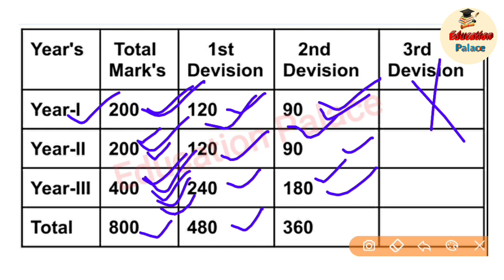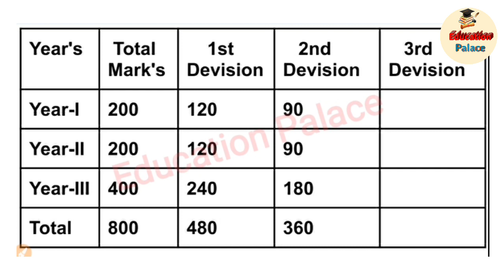B.a B.sc B.Com में 1st Division के लिए कितना नंबर चाहिए। How many marks required for first division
About this video: graduation me kitne percent hona chahiye
B.a B.sc B.Com में 1st Division के लिए कितना नंबर चाहिए
 graduation में 1st Division के लिए कितना नंबर चाहिए
ba me pass hone ke liye kitne number chahiye
bsc me pass hone ke liye kitne number chahiye
bsc me admission ke liye kitne percentage chahiye
bsc me pass hone ka tarika
bsc me fail hone par kya kare
ba me first division marks
ba me kitne number se paas hote hain
ba me hogi fail chori tere chakkar mein
ba me copy kaise likhe
ba pass hone ke baad kya kare

ba pass hone ke liye kitne number chahiye
ba me pass hone ka tarika

ba pass kya hota hai
ba mein pass hone ka tarika
ba me kitne subject le sakte hain

ug  ka pass mark
lnmu part 1 first division
bihar ug pass mark
under graduation pass mark in bihar
graduation me kitne number pe opass hota hai
total pass mark in ug
ba honours first division
bsc first division mark
bsc passing marks 2021
bsc pass karne ke baad kya kare
bsc me paper kitne number ka hota hai
bsc me physics ka syllabus
bsc me paper likhne ka tarika
bsc me pass hone ke liye kitne number chahiye 2021
bsc me passing marks
bsc me practical kitne number ka hota hai
ba bsc bcom me first ke liye kitne number chahiye

tage
lnmu university
mithila university
lnmu admission
lnmu part 1 admission 2020
ddelnmu
lnmu

bsc first division marks